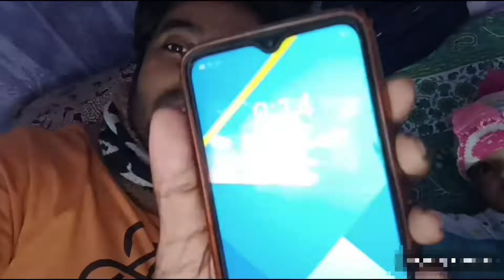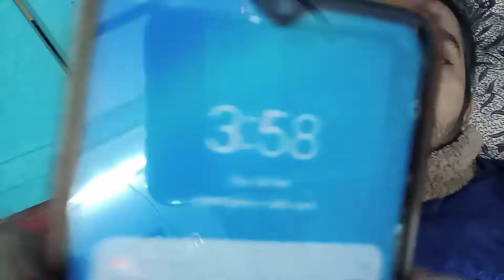No One Can change him || Junior Yash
Baby vlog
Bangla baby vlog
Daily baby vlog
Baby playing
Indian baby
Bangali baby